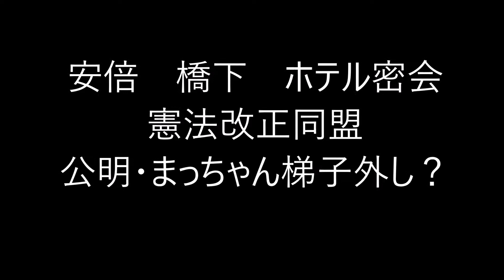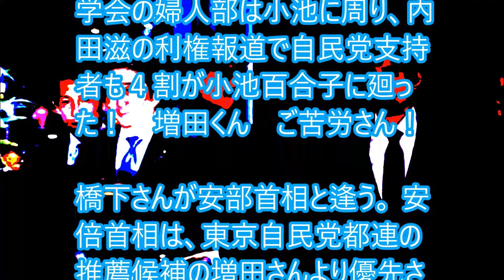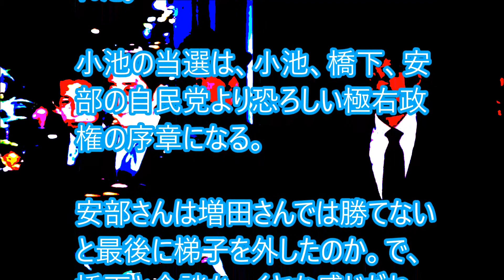安倍 橋下 ホテル密会 憲法改正同盟 公明・まっちゃん梯子外し？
美しい帝国の安倍と相談役に過ぎない弁護士事務所運営橋下がホテルで憲法論議。
↓人気動画集↓
↓こちらもいかがですか。↓
テレビで見ました！